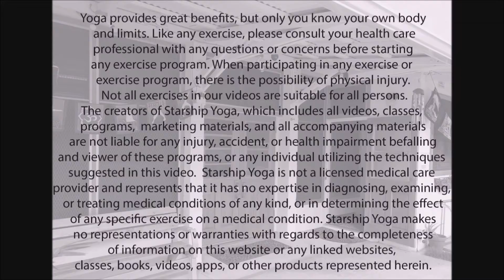Wag & Warrior: A Yoga Practice for Strong Dogs and Their Owners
Dog Yoga #5 Session with Rocket the Dog and Yogi Eric Broder Van Dyke at Starship Yoga in Honolulu, Hawaii.

Doga (a portmanteau of "Dog Yoga", and pronounced to rhyme with "yoga") is the practice of yoga as exercise with pet dogs. The yoga hybrid began in America around 2002, came to Britain in 2004, and had spread around the Western world by 2011.

Starship Yoga is a Hawaii based Non-Profit Yoga Studio. Visit Starship Yoga for more info on what we do

Filmed and Edited By Eric Broder Van Dyke

Music Rainy Day Groove by Jerome James @jeromejamesjrums

Filmed at Starship Yoga in Kapalama, Honolulu, Hawaii.. If you would like to donate to Starship Yoga, please visit this